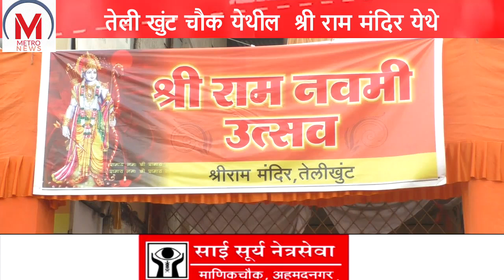तेली खुंट चौक येथील श्री राम मंदिर येथे राम नवमी उत्सवानिमित्त विविध कार्यक्रमाचे आयोजन .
दरवर्षीप्रमाणे याही वर्षी  राम नवमी उत्सवानिमित्त एम जी रोड तेलीखुंट चौक येथील श्रीराम मंदिरात विविध कार्यक्रमाचे आयोजन करण्यात आले आहे .कोरोना  परिस्थितीमुळे दोन वर्ष राम नवमी उत्सव साजरा करता आला नाही परंतु यावर्षी मोठ्या उत्साहात राम नवमी साजरी होणार आहे .  मंदिरात रोज सकाळी ग्रंथराज दासबोध पारायणाचे आयोजन केले आहे  .पारायणासाठी दासबोध ग्रंथ मंदिरात उपलब्ध आहे .  तसेच दुपारी ४ ते ६ या वेळेत महिला भजनी मंडळ आणि रात्री ९ ते १० या वेळेत पुरुष भजनी मंडळ अशा  कार्यक्रमांचे आयोजन करण्यात आले आहे . २ एप्रिल पासून या कार्यक्रमांस सुरुवात झाली असून सोमवार ११ एप्रिल २०२२ रोजी सांगता होणार आहे . या दिवशी सकाळी १० वाजता गीतापाठ आणि काल्याचे भजन होणार आहे तसेच महाप्रसादाचे देखील आयोजन केले आहे . तरी सर्व भाविकांनी या कार्यक्रमास उपस्थित राहून आपला सहभाग नोंदवावा अस आवाहन व्यवस्थापक हिराकांत अनंतराव रामदासी आणि कार्यवाहक अनिल अनंतराव रामदासी  यांनी केल आहे